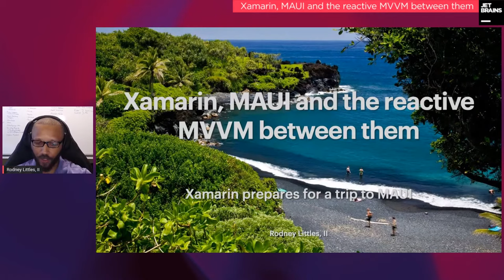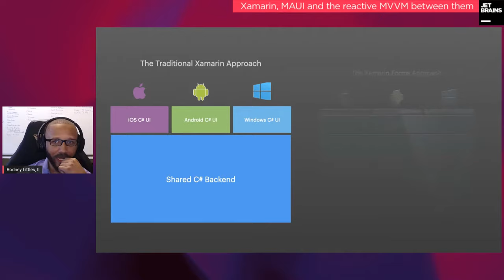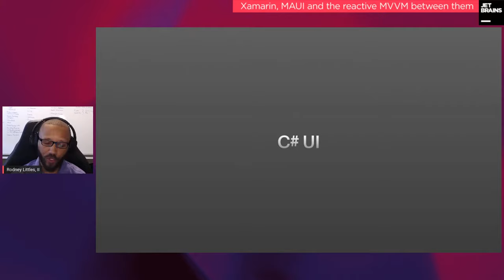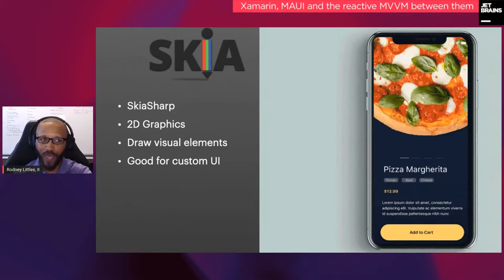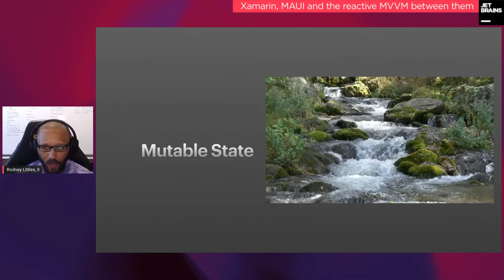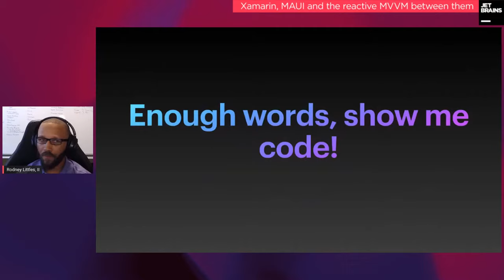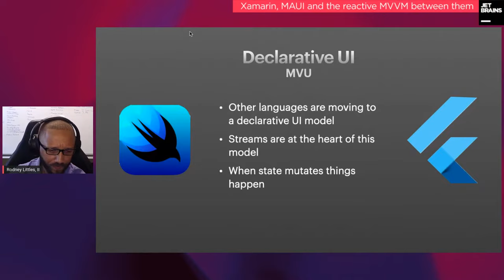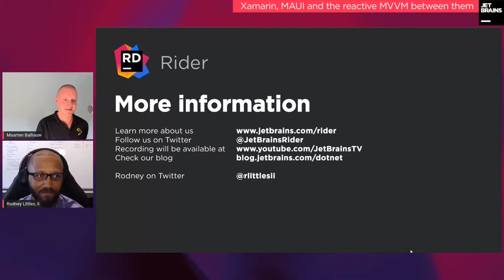Webinar - Xamarin, MAUI and the reactive MVVM between them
Xamarin Forms is the .NET cross platform technology that allows you to write an application in C# and target various operating systems, primarily mobile. The recommended architectural approach for .NET applications adhering to SOLID principles is Model-View-ViewModel (MVVM). ReactiveUI is a MVVM framework based on Reactive Extensions, which are a cross language approach to functional programming. During this talk we will take a trip through Xamarin, MVVM, ReactiveUI and show the future state of Xamarin, MAUI.

Agenda:
0:00 - Webinar start
1:27 - Introduction
4:34 - The Cross Platform problem
10:15 - Xamarin
17:56 - XAML
25:06 - C# UI
29:27 - Access to Native APIs
34:07 - SkiaSharp
36:48 - Data Binding
39:32 - How do I build an app?
42:13 - Model View ViewModel - MVVM
45:19 - Mutable State
49:14 - Reactive Extensions
1:06:04 - Model View Upate - MVU
1:07:45 - Introducing MAUI (.NET Multi-Platform App UI)
1:10:19 - Q&A
1:18:08 - Wrap up

About the Presenter:
Rodney Littles, II is a Senior Software Engineer at Megsoft Consulting Inc. He has been working on .NET technologies since 2004, and is currently working with Xamarin mobile and Azure cloud infrastructure. Rodney is a Microsoft MVP and ReactiveUI maintainer who has been a functional advocate for the last few years. He recently started streaming Rx concepts on Twitch. Outside of the daily he is a Kung Fu instructor spreading the arts, and breaking his brain trying to become a full fledged Rx Wizard!